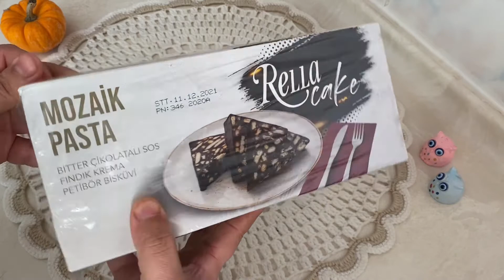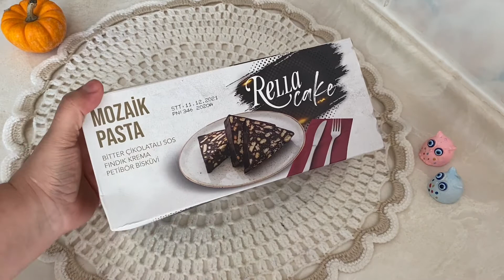RELLA CAKE MOZAİK PASTA✅BİTTER ÇİKOLATALI SOS FINDIK KREMA BETİBÖR BİSKÜVİ✅EBA SONRASI OĞLUMLA KEYİF